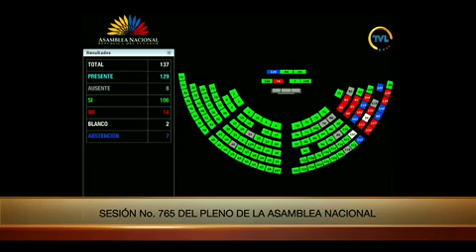Votación de la moción del asambleísta Sofía Sánchez - Sesión 765 - Cambio del orden del día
22 de febrero de 2022
PlenoLegislativo| Con 106 votos se aprueba la moción de @sofisanchezu. La asambleísta solicita que el Ministro de @Produccion_Ecu, @pradojj, y el Subsecretario de Calidad comparezcan al Pleno para que expliquen la derogatoria de reglamentos técnicos emitidos por el @INEN_EC.